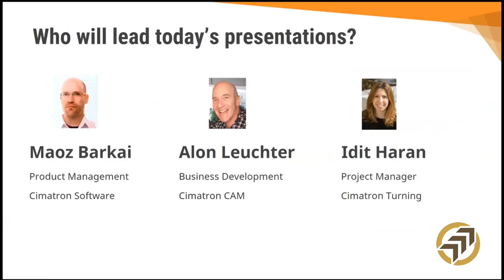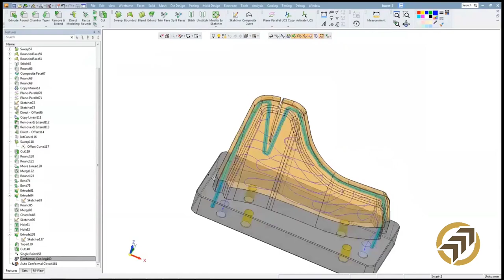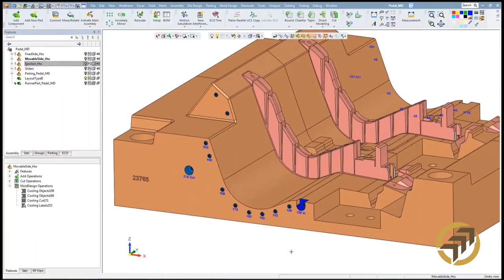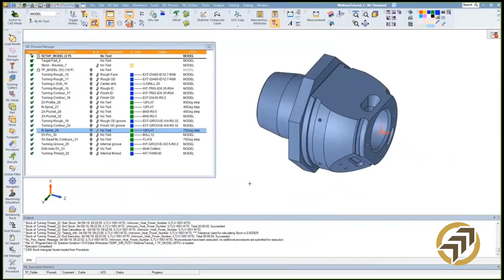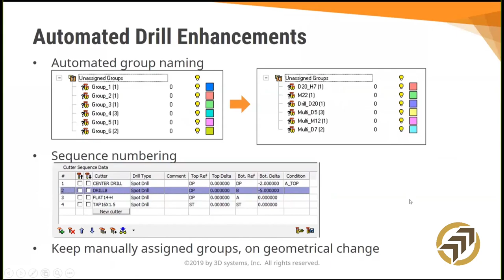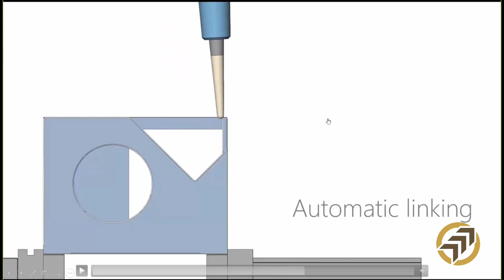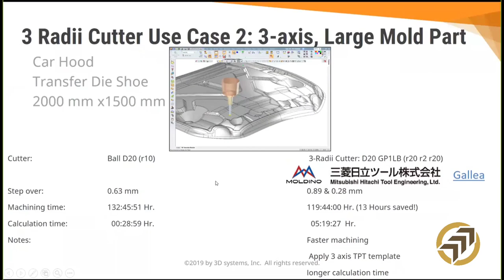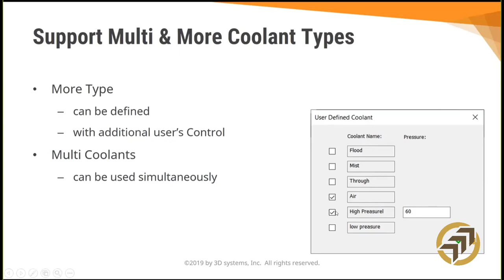What's New In Cimatron15 Webinar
Please visit our facebook page and joint our face book group for more informations.